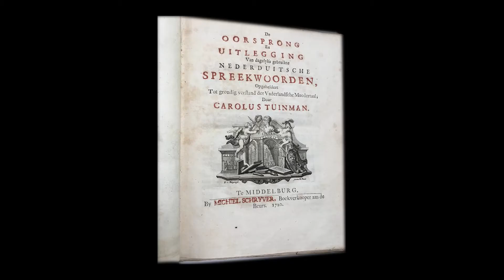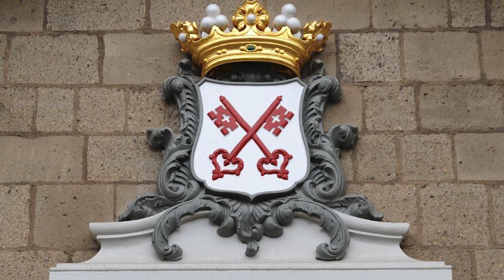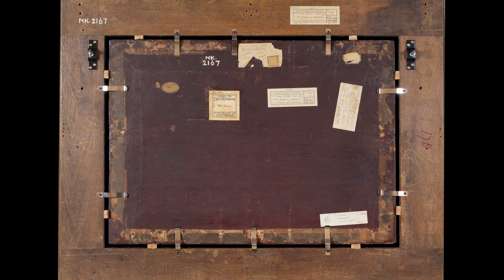Mini College #9 | Jan Steen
Museum Arnhem beschikt over een grote collectie oude kunst. Dit toont het museum, gezamenlijk met de collectie van de Gelderland Bibliotheek, in het Erfgoedcentrum in Rozet. Wetenschappelijk onderzoeker Jochem van Eijsden van Museum Arnhem doet onderzoek naar deze historische kunstobjecten. Hij vertelt in een reeks mini colleges over de vondsten die hij doet tijdens zijn speurwerk!

Jochem vertelt dit keer over een schilderij van Jan Steen, uit de collectie van Museum Arnhem. Welke ontdekkingen heeft Jochem gedaan over dit schilderij?